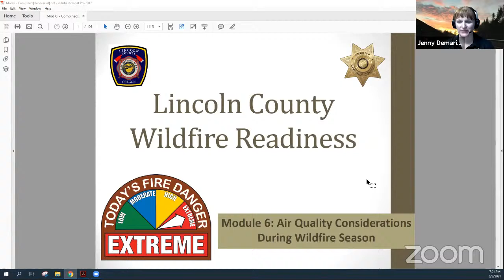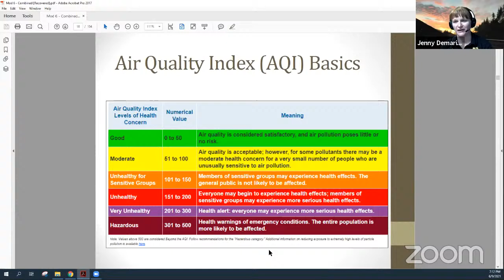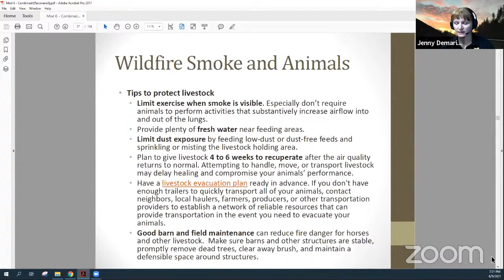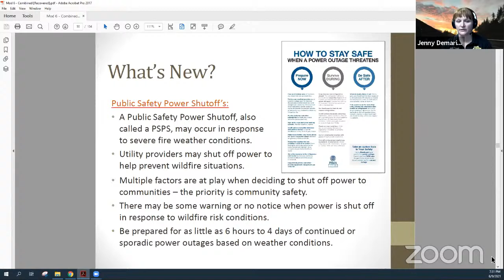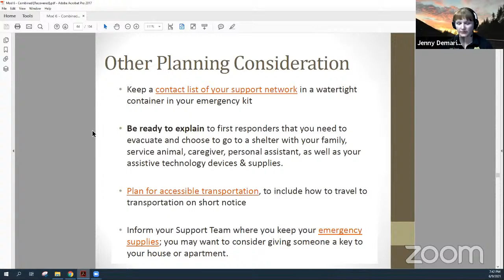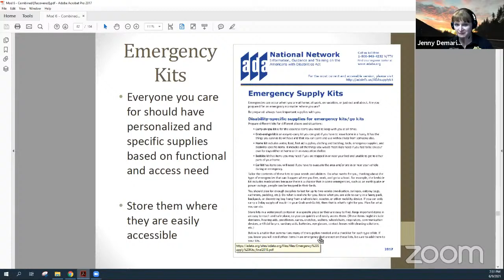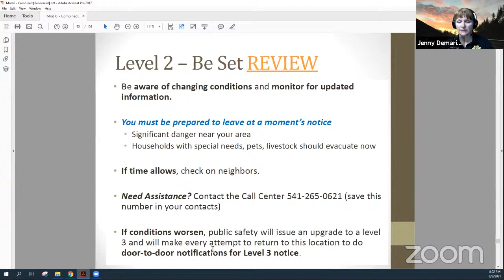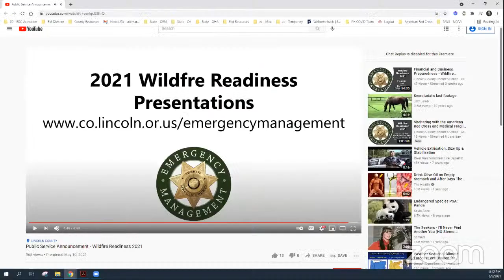Air Quality/Access & Functional Needs Preparedness - Wildfire Readiness Presentations 2021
Presentation - Air Quality Considerations, Access & Functional Needs Persons Preparedness.

Guest Speaker Jenny Demaris, Lincoln County Emergency Management and Public Health Preparedness Coordinator